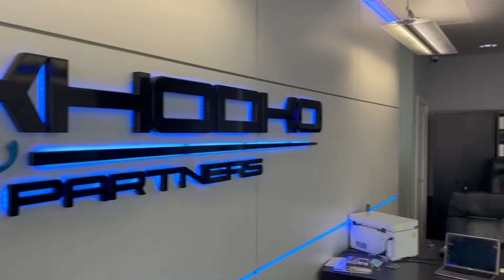Послуги автоадвоката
✅ Автоадвокат з ДТП, штрафів та спорів зі страховими компаніями
⚖ Юридична компанія "Приходько та Партнери"!

♻ Онлайн сервіс ⚖ юридичних та 🧮 бухгалтерських послуг!